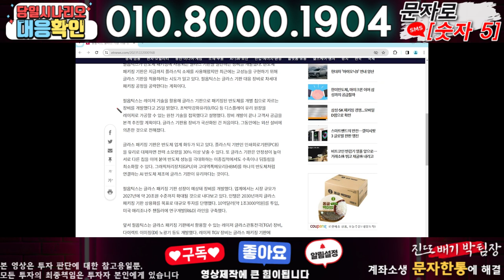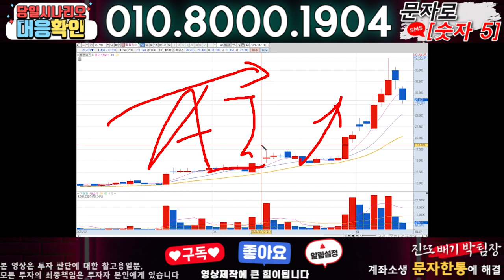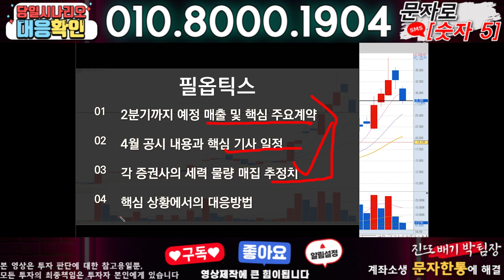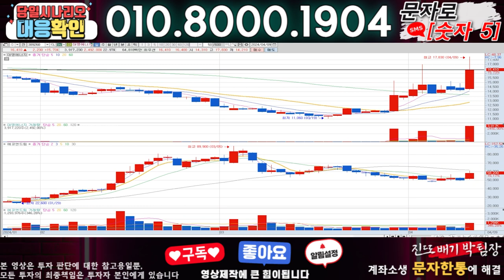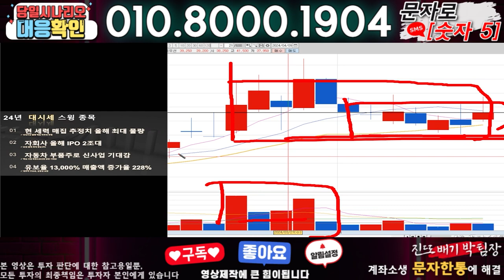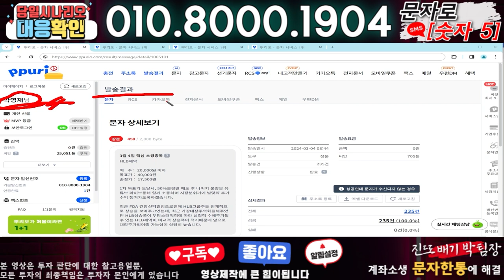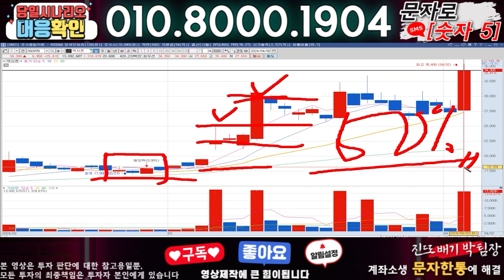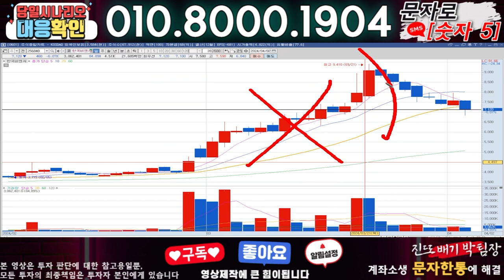필옵틱스 ) 3분전 기습속보-공식입장발표!! 무슨일인가?